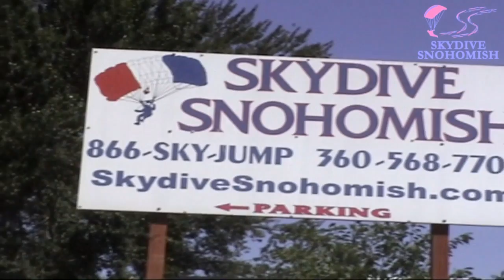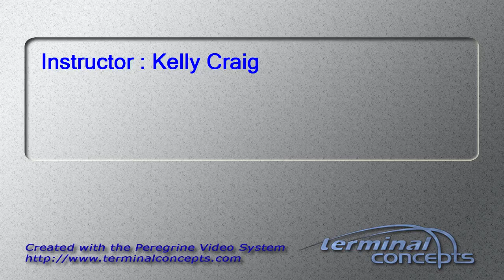Neil Ozzie's Tandem skydive!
Neil Ozzie's tandem skydive at Skydive Snohomish!